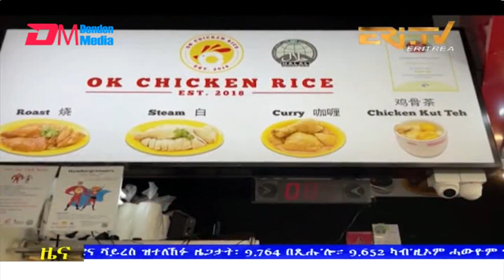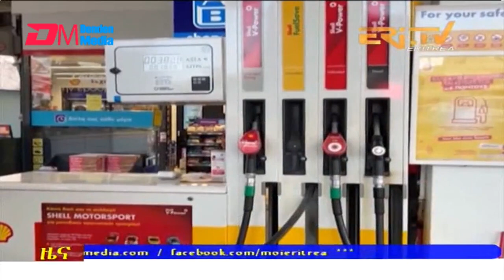Midday News in Tigrinya for June 1, 2022 - ERi-TV, Eritrea